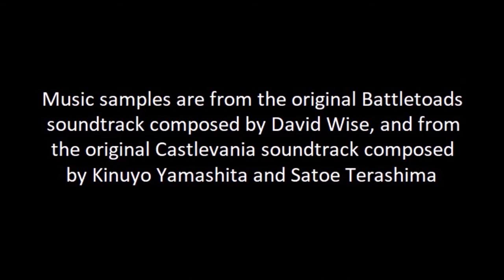Battletoad OVerload Episode 10 - Battlevania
Orion Moses finds a Sylvania TV which turns out to be way more than he bargained for.

Music samples are from the original Battletoads soundtrack composed by David Wise, and from the original Castlevania soundtrack composed by Kinuyo Yamashita and Satoe Terashima.

Battletoads nes nintendo orion moses too many games 2019 battletoad overload walkthrough playthrough gameplay trailer footage rare replay microsoft smash bros brothers ultimate brawl melee tournament pokemon go tmg crt crts tvs tv old television many as possible beat beaten beats defeated end screen ending pickups finds grails turbo tunnel dark queen rash zitz pimple remake jvc d series dseries sony fv310 fv-310 best consumer crts tvs tv ever made 2020 new vs old